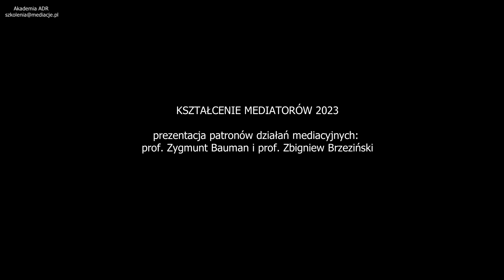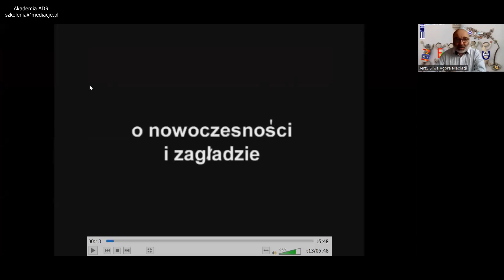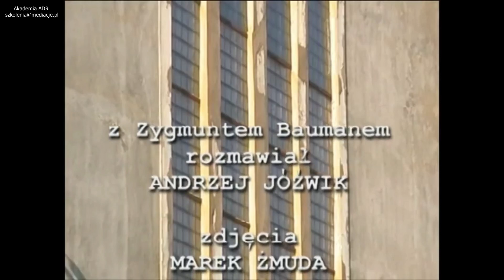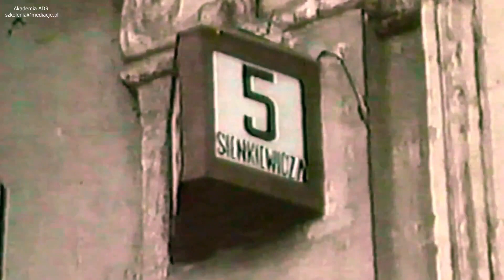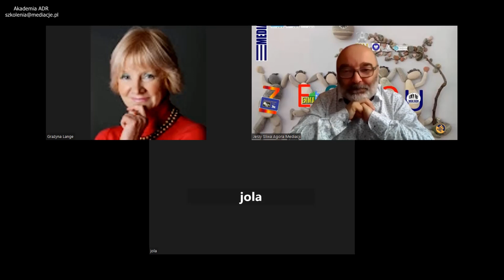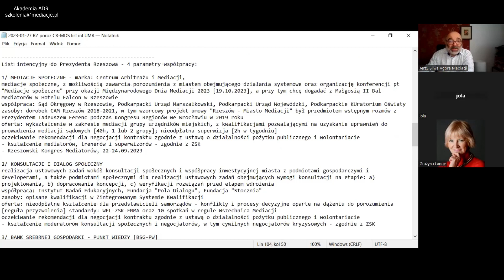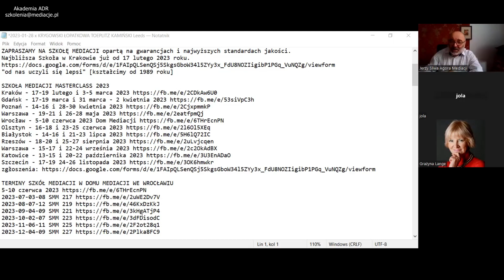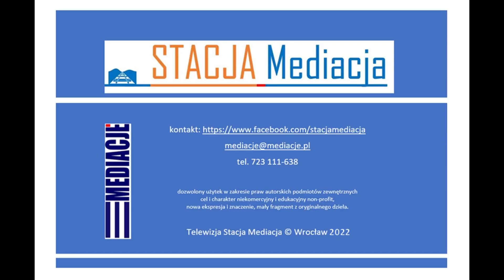RYNEK MEDIACJI - PLANY 2023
Polska Izba Mediatorów